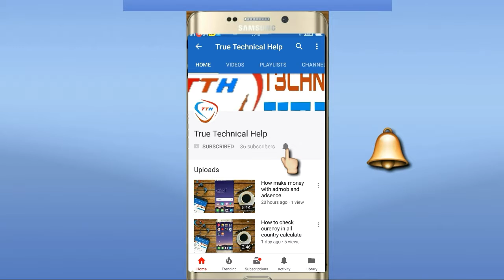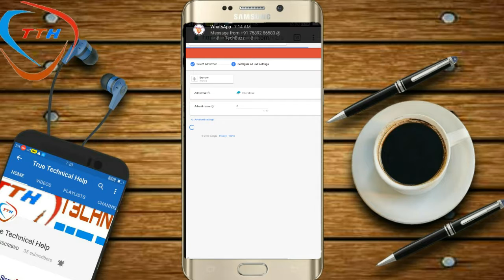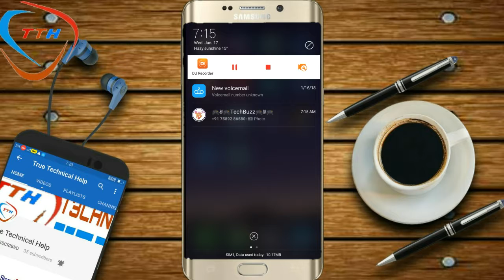How to create ad unit id in 2 minute